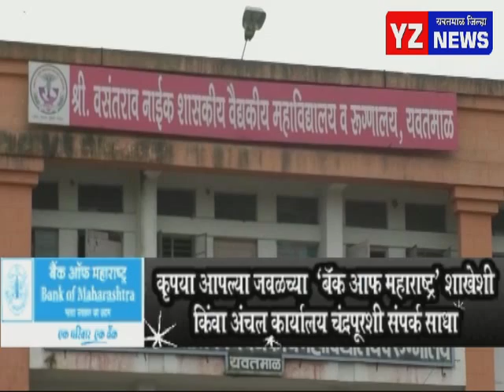पाच कोरोना बाधितांचा मृत्यू तर ४१८ जण नव्याने पॉझिटिव्ह